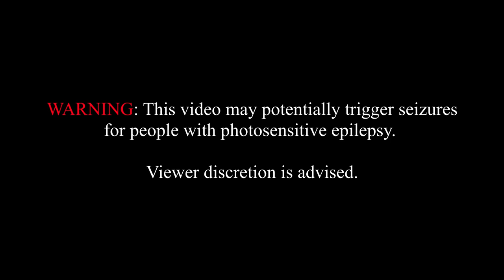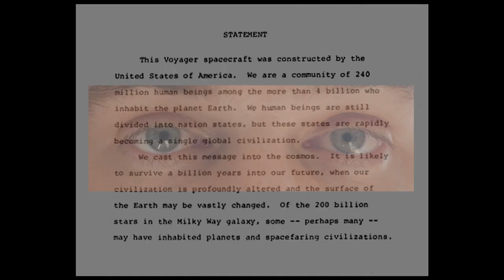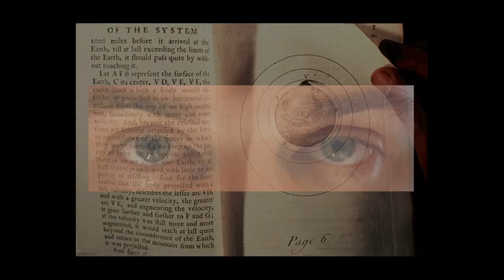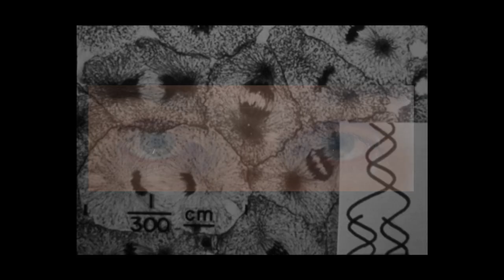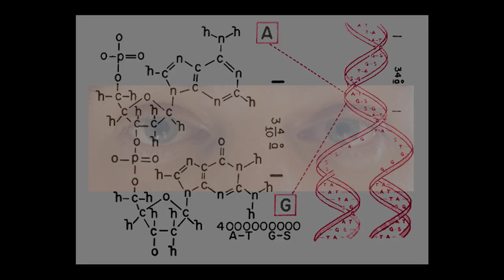Rob Gray - The relic speaks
June, 2020